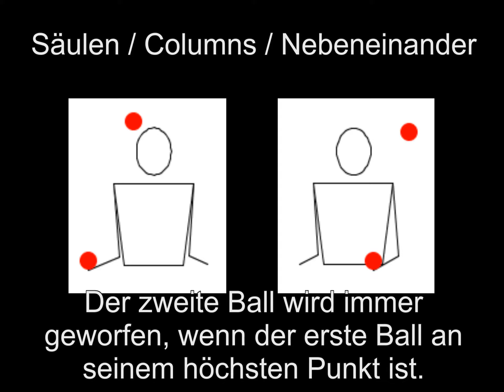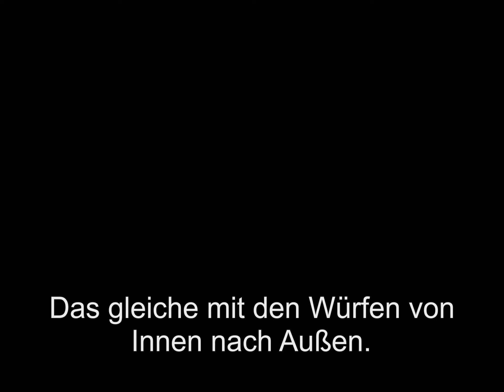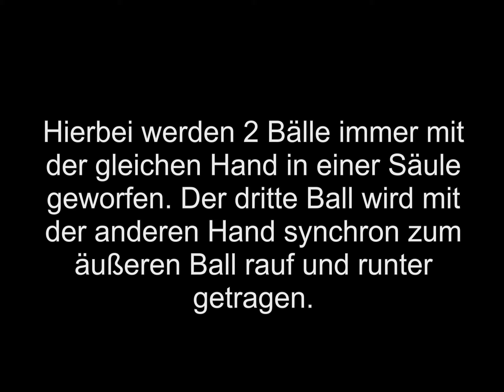Einhändiges jonglieren / Fake Columns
Bei der Einhand-Jonglage werden 3 Techniken verwendet
Säulen / Coulmns
Von Innen nach Außen
Von Außen nach Innen

Mit diesen Techniken kann man z.B. "Das W", "Fake Columns" oder einfach mit den Hände im Wechsel jonglieren.